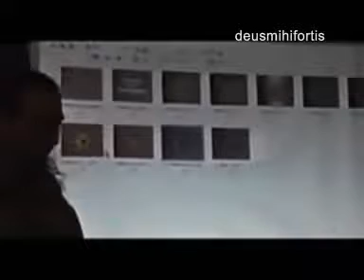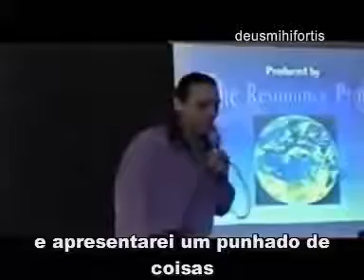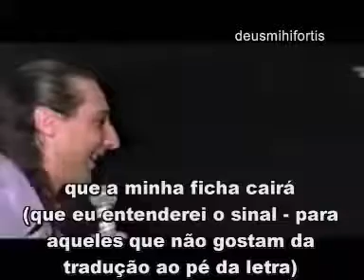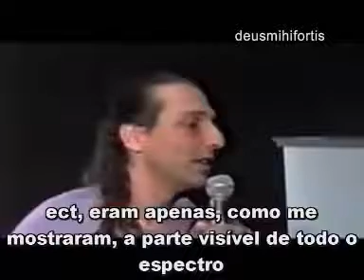Nassim Haramein 01 - As Dimensões e o Universo - legendado